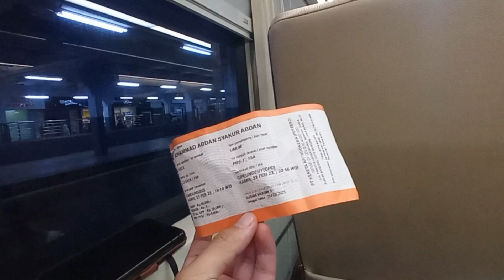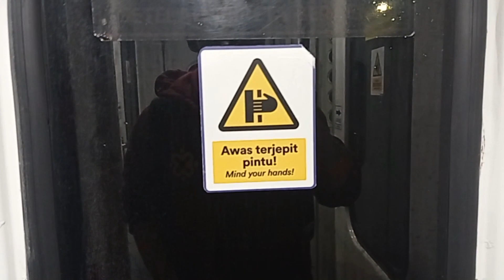Bandung-Cipeundeuy-Jatinegara | Edisi Jemput Bola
Setelah selesai tugas dan pekerjaan saya di Bandung, saya langsung kembali ke Jakarta, awalnya mau menginap tapi tidak jadi, disini saya menjemput KA Serayu di stasiun Cipeundeuy, dimulai dengan KA Lodaya menggunakan tarif khusus yang dipesan 2 jam sebelum berangkat.